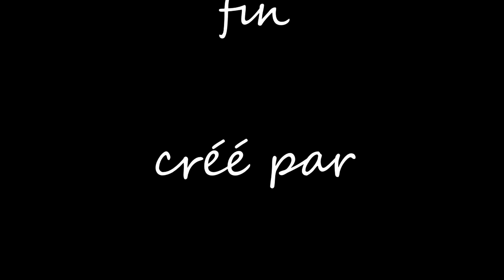La Porte Ouverte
A final french film, inspired by Jean-Paul Sartre's "Huis Clos"